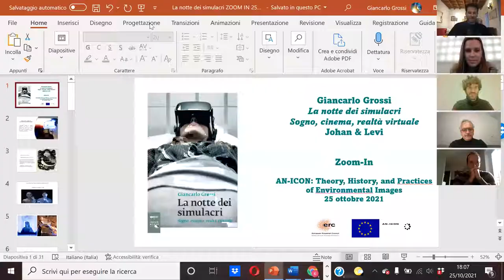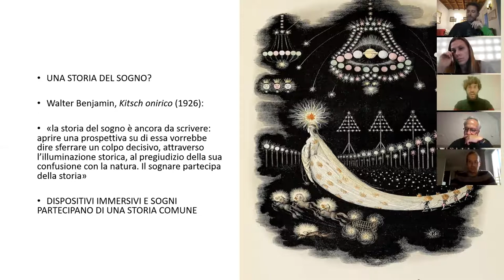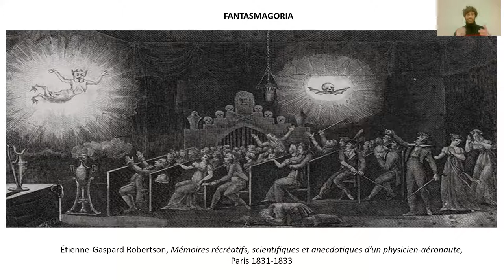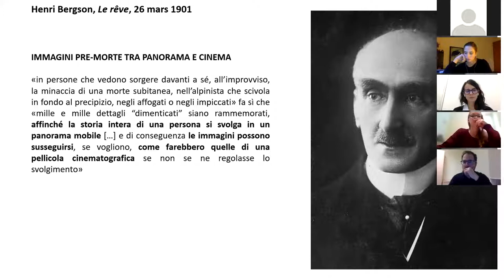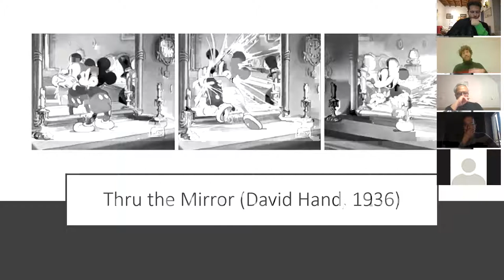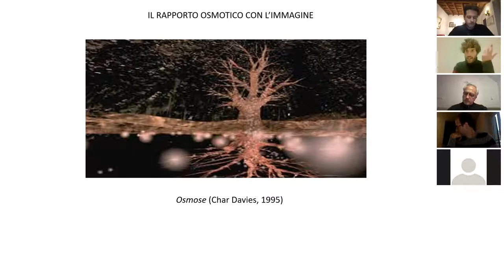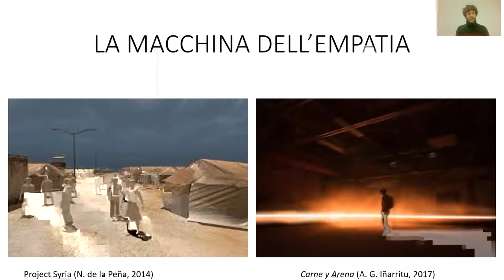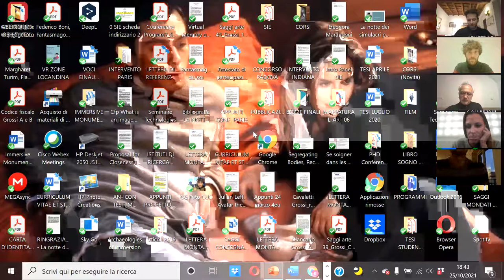Giancarlo Grossi: "La notte dei simulacri. Sogno, cinema, realtà virtuale"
Incontro on line del ciclo "Zoom in. Simposi con l'autore", tenuto il 25 ottobre 2021.

Giancarlo Grossi presenta il volume: "La notte dei simulacri. Sogno, cinema, realtà virtuale", Johan & Levi, 2021,

"Zoom in. Simposi con l'autore" è un ciclo di incontri e presentazioni di libri promosso dal progetto ERC Advanced “An-Iconology. History, Theory, and Practices of Environmental Images”: autori e curatori di saggi e volumi recenti vengono invitati a dialogare attorno a un aperitivo virtuale sulla piattaforma Zoom.